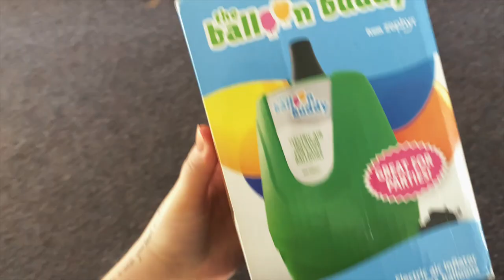BEHIND THE SCENES | MEU ANIVERSARIO NA QUARENTENA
Gravei um pouquinho do que a gente aprontou no meu aniversário, não rolou festa por conta da pandemia, mas eu tinha que tirar umas fotos com a decoração de 25 anos, mostrei pra vocês a gente arrumando tudinho.